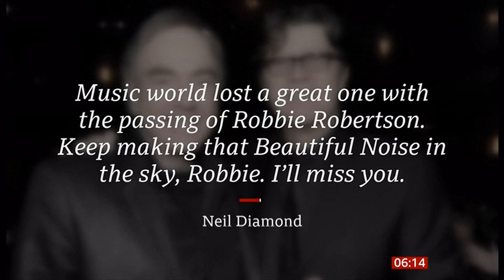Robbie Robertson passes away (1943 - 2023) (Canada) - BBC News - 10th Aug 2023 (1)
Robbie Robertson, guitarist and songwriter for Canadian-American group The Band, has died aged 80. A statement from his manager said he died on Wednesday surrounded by his family after a long illness. The Band were an influential act in the late 1960s and also the subjects of The Last Waltz, a 1978 Martin Scorsese film about their farewell concert. He died yesterday in the USA. His birthday was last January.

Wikipedia:
Jaime Royal "Robbie" Robertson OC was a Canadian musician. He is recognized for his work as lead guitarist for Bob Dylan in the mid-late 1960s and early-mid 1970s; as guitarist and songwriter with the Band from their inception until 1978, and for his career as a solo recording artist.